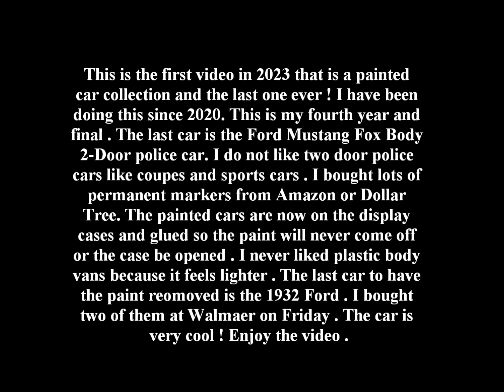Last Painted Car Video Ever ! New for 2023 (Matchbox Ford Mustang Police Car )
The Ford Mustang 3rd Generation Fox Body will be the last car to paint and it will be glued soon .

This because I have 4 colors of the Hot Wheels 32 Ford .

The 1932 Ford is a cool hot rod and I bought two of them at Walmart earlier .